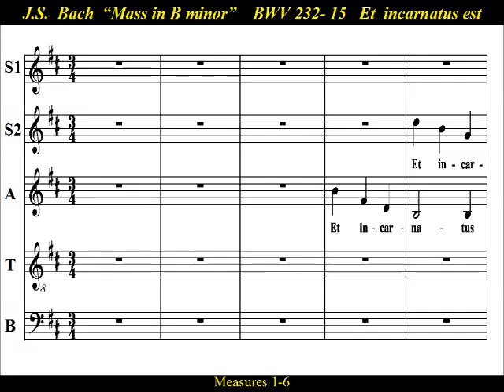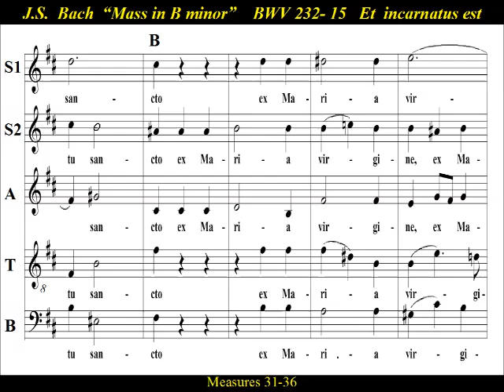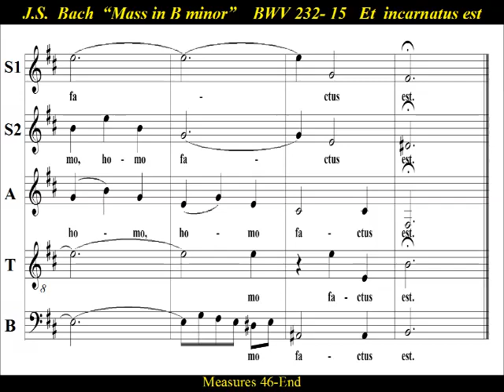J.S.Bach-Mass in B minor- BWV 232 - 15 Et Incarnatus Est - Tenor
Tenor  Choir Practice: " Et incarnatus est " from "Mass in B minor" by J.S. Bach .  The five-part choral texture of the Et incarnatus is modeled on Bach’s Magnificat in D.  The chorus "Et incarnatus est" depicts an intense awe and emotion of Mary that is later deepened into despair in the "Crucifixus" .  The B-minor Mass,  BWV 232,  was Bach's final word on sacred choral music, the culmination of music written by Bach over some forty years. The Mass would be  Bach’s final large-scale project, completed in the fall of 1749.